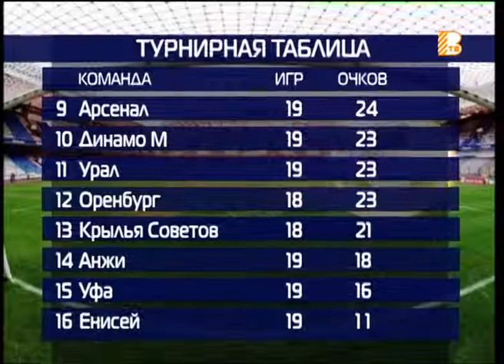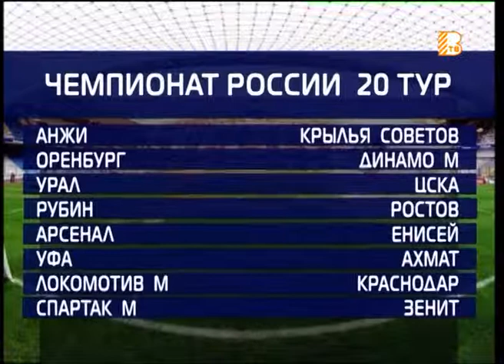"Все грани мяча" от 12.03.2019